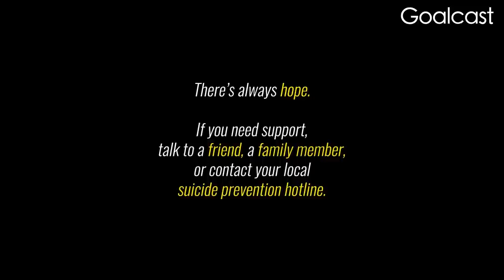Surviving Suicide | Golden Gate Bridge Jumpers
✪ Depression and suicidal thoughts led Kevin Hines and Kevin Berthia to attempt to end their lives by jumping off of the Golden Gate Bridge. What is it like to survive a suicide attempt? These powerful stories will change your perspective, give you new hope, and remind you that you are never alone.
September is Suicide Prevention Awareness Month. 📞 If you or someone you know is in crisis, call the National Suicide Prevention Lifeline: 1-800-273-TALK (8255)

★ VIDEO CHAPTERS ★
• 0:00 Surviving Suicide
• 0:24 Kevin Hines jumped off the Golden Gate Bridge
• 5:51 one year later, Kevin returns to the bridge
• 7:31 Kevin Berthia meets the Guardian Angel of the Golden Gate Bridge - Kevin Briggs

🌟 ABOUT US! 🌟

CODE: MB011EPB8DN48JB